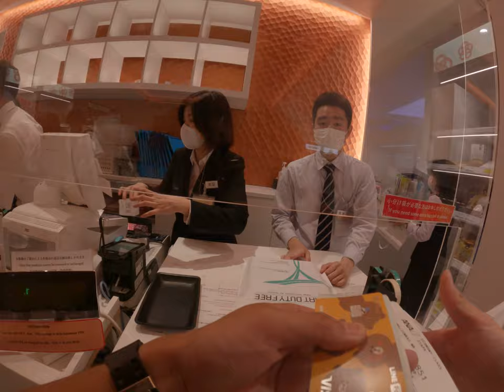From Tokyo to Taiwan Bringing Home the Goodies! Tax Free Shopping Spree at Tokyo International Airpo